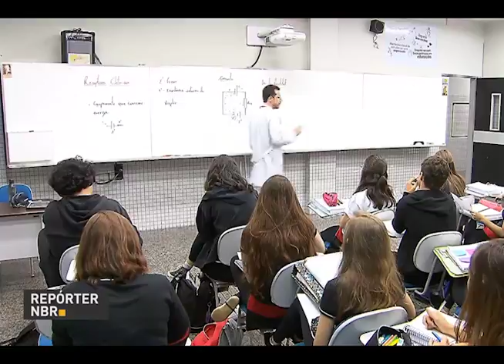Taubaté faz parte do movimento paulista de segurança no trânsito. ED 347 Bloco 3